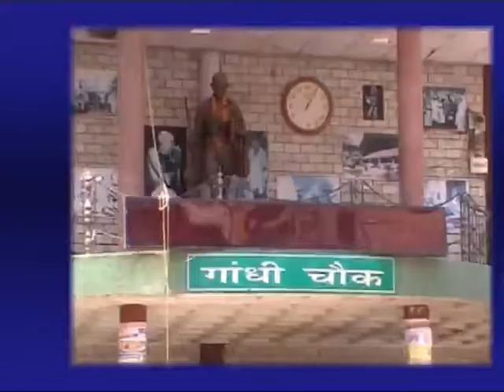24 SEP MAIN NEWS HEADLINES